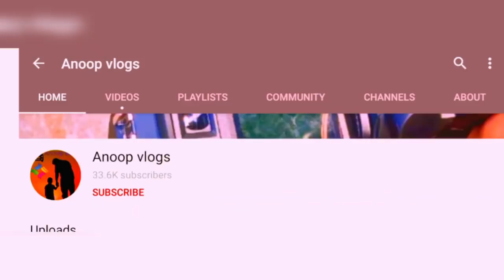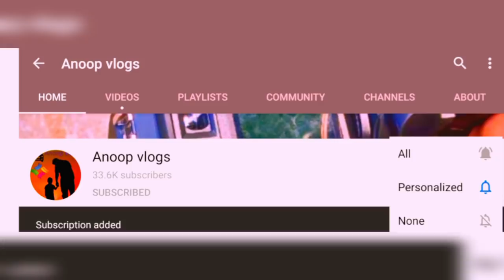ഡീലർ വിലയിൽ യൂസ്ഡ് കാറുകൾ |അസിസ് ക്കയുടെ കിടിലൻ ഓഫർ | used car sale malappuram thrissur palakkad